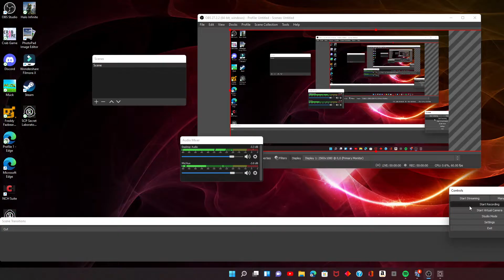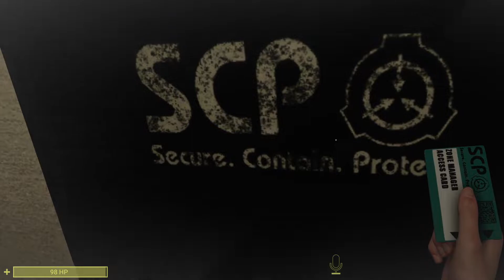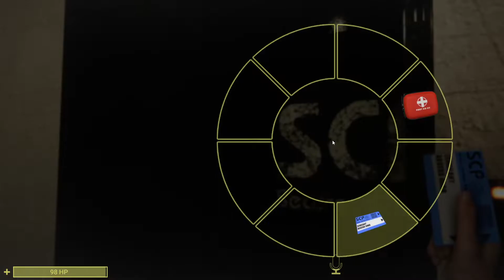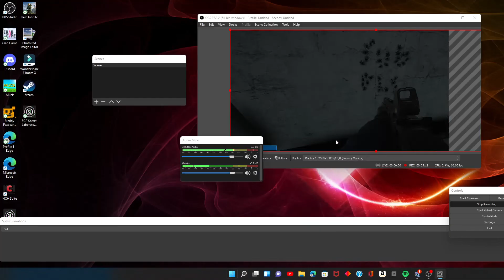An sl speedrun with X4 colas